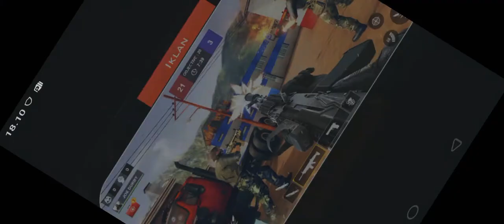Sniper War Game Against Terrorists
Hello friends and game fans around the world, let's build a strong spirit and never give up. ok, don't forget to turn off the lower light and sound the bell so you can get the latest video games, ok🙏
game sniper offline terbaik 2020 android,,
game sniper pc,
game sniper terbaik,
game sniper android,
game sniper 3d,
game sniper
game sniper terbaik pc,
game sniper ps4,
game sniper arena,
game sniper android terbaik,
game sniper assassin,
game sniper awm,
game sniper animal,
game sniper android online,
game sniper android 2020,
game sniper bullet strike,
shooter sub indo,
shooter full movie,
shooter netflix,
shooter 2007,
shooter indonesia,
shooter 2007 full movie,
shooter netflix trailer,
shooter ending,
shooter trailer,
shooter alur cerita,
shooter america,
shooter android,
shooter aircraft,
shooter arcade machine,
shooter arcade game,
shooter at white house,
shooter android games,
a shooter born in heaven,
a shooter in the school,
a shooters story,
a shooter gun,
a shooter game,
a shooter build,
a shooter in a concert,
a shooting build 2k21,
shooter bob lee swagger,
shooter basketball,
shooter best scenes,
shooter bali,shooter build in 2k20,
shooter bob lee swagger full movie,
shooter basket,
shooter banana fish,
b shooter coffin dance,
b shooters gaming,
plan b shootergang kony,
boshy b shooter,
r.b shooter,
londynn b shooters,
dee b shooters,
b jay randhawa shooter movie,
shooter court scene,
shooter cabin scene,
shooter cast,
shooter cartoon,
shooter concert,
shooter combat gear,
shooter can scene,
shoota carti,
m.r shooter pubg,
w&c shooters,
c glizzy shooter,
shooter c gaming channel,
super shooter cops,
dslr video shooter c stand,
shooter c c movie,
c&c first person shooter,
shooter drill,
shooter dunker build 2k21,
shooter dance,
shooter drone,
shooter dadi,
shooter drinks,
shooter danyela,
shooter dvd opening,
sucha shooter film,
2.5 d shooter,
shooter mcgavin dee why,
shooter tireur d'élite,
dsteez shooter too,
d savage goofy/shooters,
d'angelo shooter,
shooter tireur d'élite trailer,
shooter ending court scene,
shooter ending song,
shooter episode 2,
shooter evidence scene,
shooter experiment,
shooter episode 5,
shooter escape,
somanybosses e shooter,
shooter e gaming,
e mozzy shot,
shooter e iris,
shooters e movers,
shooter film,
shooter full movie 2007,
shooter full movie sub indo,
shooter final scene,
shooter full movie sub indo 2007,
shooter film full movie,
shooter full movie english,
f shooterking,
shootergang kony f the police,
shadow shooter f,
shooter movie f,
shooter f,
shooter game,
shooter game android,
shooter game offline,
shooter game scratch,
shooter game pc,
shooter game psp,
shooter girl,
shooter games offline android,
polo g shooters,
zero g shooter,
kiing shooter,
shooter g herbo,
shooter g herbo lyrics,
shooter g herbo jacquees,
g herbo shooter instrumental,
shooter g herbo clean,
shooter horror,
shooter horror movie,
shooter hotel,
shooter horror film,
shooter horror games,
shooter haircut,
shooter hearing scene,
shooter helicopter scene,
shooter punjabi movie h d,
shooter kahlon kon h,
shooter don h,
shooter movie h,
h town shooter,
h.e.l shooter,
shooter in school,
shooter in white house,
shooter in scratch,
shooter interrogation,
shutter island,
shooter in school movie,
shooter indo sub,
shooter jennings,
shooter julie death,
shooter judge scene,
shooter jet,
shooter jennings the outsider,
shooter jennings songs,
shooter se ban gaya tera yaar mafia,
shooter jennings full album,
bump j shooter,
j randhawa movie shooter,
shooter j randhawa,
shooter full movie j randhawa,
j prince shooters,
j slatt shooter,
shootergang j,
j zac shooter,
shooter kahlon,
shooter kissing scene,
shooter kenosha,
shooter kiss,
shooter kidnap,
shooter kate mara,
shooter killing scene,
shooter kahlon sidhu moose wala,
dilon ka shooter,
r k shooter,
tay k shooting,
shootergang k squeeze,
shooter movie k song,
shootergang k,
k'nex star shooter roller coaster,
best early game sniper borderlands 2,
best sniper game,
best sniper game for android,
best sniper game game sniper rifle,
realistic sniper game,
sniper range game,
roblox sniper game,
game sniper pc ram 2gb,
game sniper shot,
game sniper strike,
game sniper shooter,
game sniper shooting,
game sniper shot 3d,
spy game sniper scene,
longest video game sniper shot,
best game sniper shot,
sniper games,
game sniper terbaik android,
game sniper terbaik android 2020,
game sniper terbaik offline,
game  shoota 8d audio,
shooter 8113,
8 shooter gun,
8 shooter fireworks,
8 shooter diwali gun,
8 shot revolver,
8 shooter pistol,
wild west 8 shooter,
pico 8 shooter,
shooter 1/8,
shooter 9mm,
shooter 9/10,
shooter 93,
shooter 920,
shooter 98,
shooter 9x,
shooter 905 nelk,
shooter episodes,
9 shooter revolver,
9 shooter gun,
rondo numba 9 shooters,
bugs bunny 9 shooter,
street shooter 9 music,
sharp shooter 9,
game sniper vs sniper,
pubg game sniper video,
sniper 3d game video,
sniper game video,